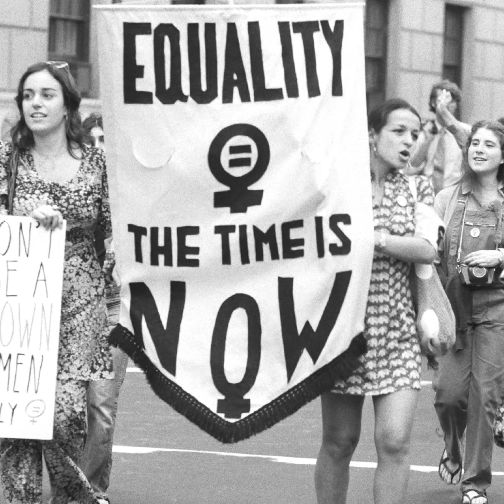International विमेंस Day 2023 👩‍🦰🧑‍🦰👱‍♀️🙅‍♀️8 March Special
International विमेंस Day 2023
 8 मार्च स्पेशल
 इंटरनेशनल वुमन डे का इतिहास

join us -